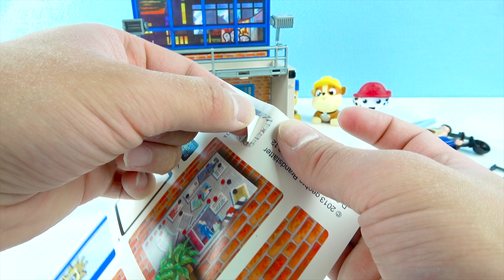Toy SPIDERMAN Toys Go to JAIL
Toy SPIDERMAN Toys Go to JAIL! In this Spiderman Toys Video Venom tricks Spiderman. Can Ironman help Spiderman get out of Jail?